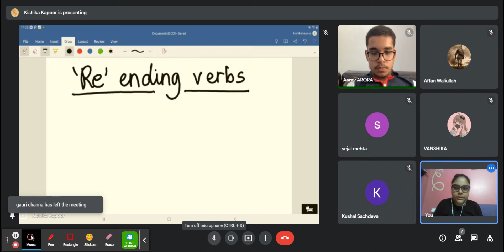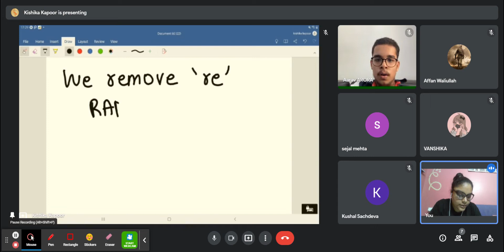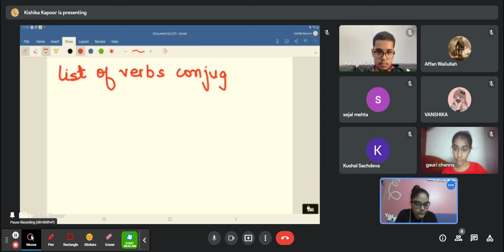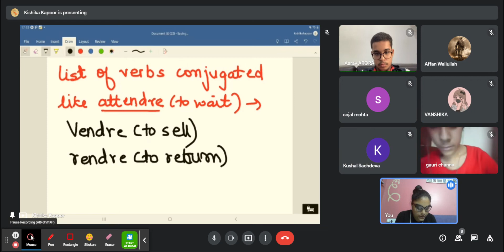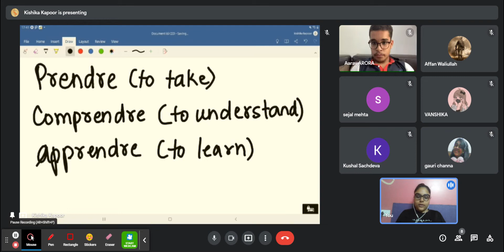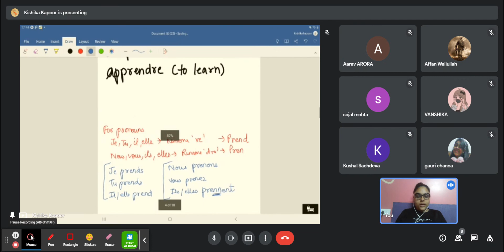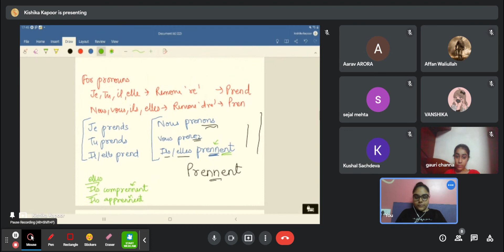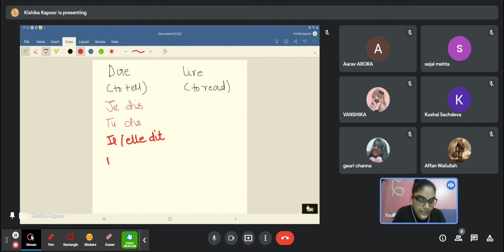FRENCH (Live Session) : 'RE' ending verbs - Part 1